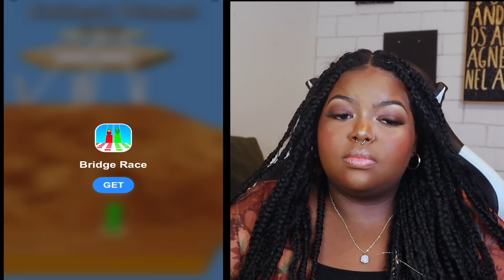Playing and watching Instagram game ads so you don't have to | Part 2